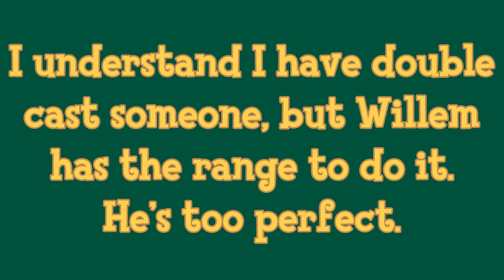Fan Casting Animal Crossing - PART 2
THE CAST:
Lloid- John Mulaney
Harvey - Tommy Chong
Mr. Resetti - Danny DeVito
Daisy Mae - Kristen Schaal
Kicks - Jeremy Shada

Celeste - Stephanie Beatriz
C. J - Eugene Lee Yang
Flick - Robert Sheehan

Redd - Jason Mantzoukas
Saharah - Awkwafina
Leif - Kumail Nanjiani
Kapp’n - Willem Dafoe